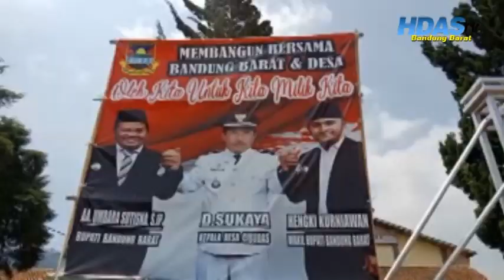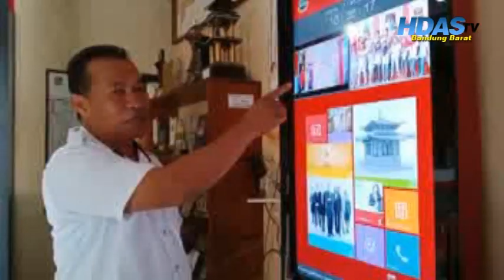Desa Cibodas Kecamatan Lembang || HDAS KBB, Icha, Dudi KOtok